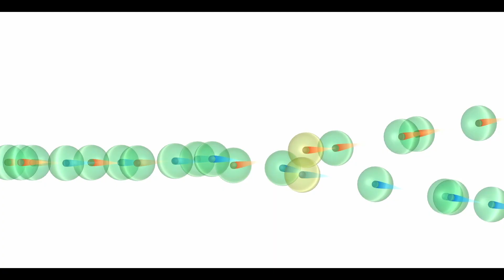Out-of-plane Strip and Helical Tube Convergence Junctions